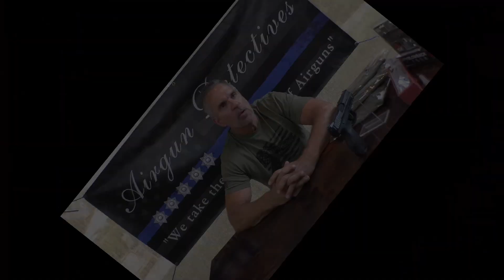Airgun Detectives "10K Celebration"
We are celebrating 10K YouTube Subscribers on the Airgun Detective Review Channel.